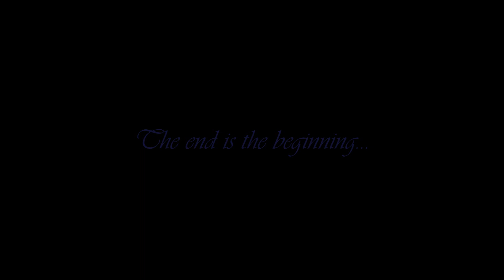The end is the beginning...